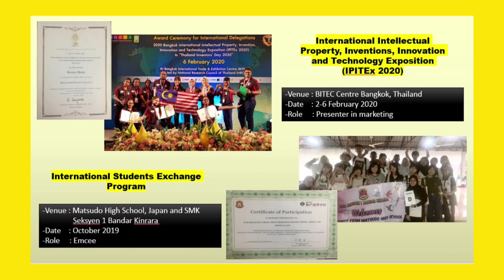JPPRO2021 NUR SHAZLIEN CHONG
Hi, people! Just to let you know that due to some technical volume issues, this video works best and better with headphones or earphones. Oh and anyway, stay safe, everyone !! :))

Have queries? Have no doubt and just HMU on my Instagram, @_shzcg